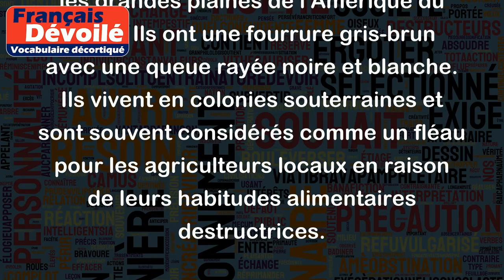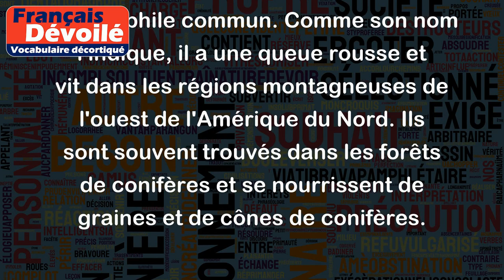Spermophile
Le mot "Spermophile" se réfère à un genre de rongeurs appartenant à la famille des écureuils terrestres. Les spermophiles ont une apparence semblable à celle des écureuils, avec de courtes pattes et une queue touffue, mais ils sont plus petits et ont une tête plus ronde.
Les spermophiles sont souvent trouvés en Amérique du Nord, dans les prairies et les steppes. Ils se nourrissent de graines, de fruits et de légumes, et sont souvent considérés comme des animaux nuisibles pour l'agriculture.
Voici quelques exemples de spermophiles :
- Le spermophile de Richardson est un type commun de spermophile trouvé dans les grandes plaines de l'Amérique du Nord. Ils ont une fourrure gris-brun avec une queue rayée noire et blanche. Ils vivent en colonies souterraines et sont souvent considérés comme un fléau pour les agriculteurs locaux en raison de leurs habitudes alimentaires destructrices.
- Le spermophile terrestre à queue rousse est un autre type de spermophile commun. Comme son nom l'indique, il a une queue rousse et vit dans les régions montagneuses de l'ouest de l'Amérique du Nord. Ils sont souvent trouvés dans les forêts de conifères et se nourrissent de graines et de cônes de conifères.